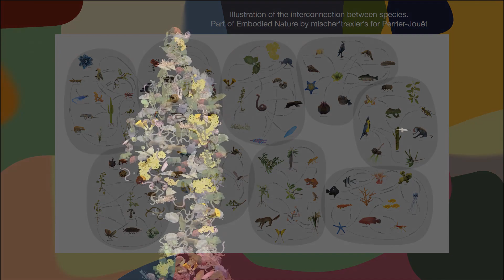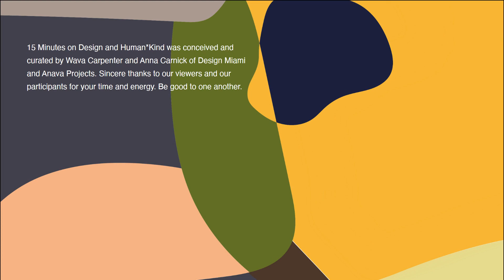Design Thinking for Biodiversity: 15 Minutes on Design and Human·Kind, presented by Perrier-Jouët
Design specialist Wava Carpenter speaks with design duo mischer’traxler about the role that nature plays in their critically acclaimed, poetic design practice—as well as their latest project for Perrier-Jouët, which subverts the way humans have historically thought of themselves in relation to all other species with whom we share our planet.

Speakers:
Wava Carpenter, Design Miami/ Curatorial Director and Anava Projects Cofounder
Katharina Mischer, Designer, mischer’traxler
Thomas Traxler, Designer, mischer’traxler